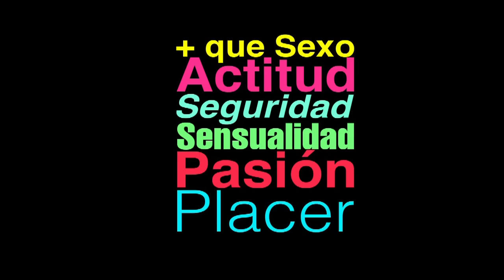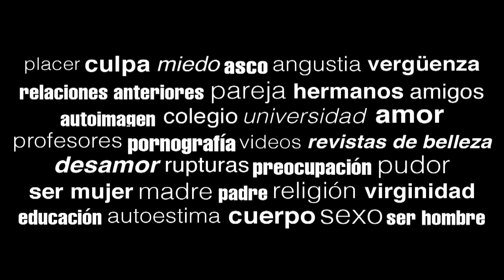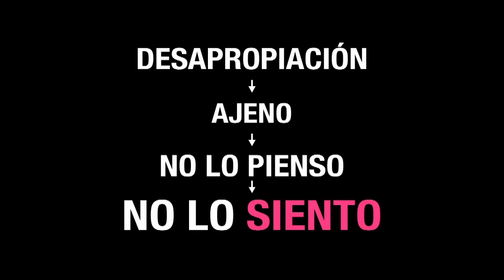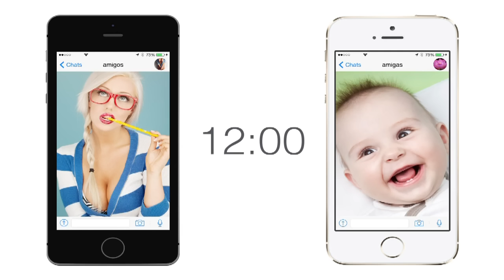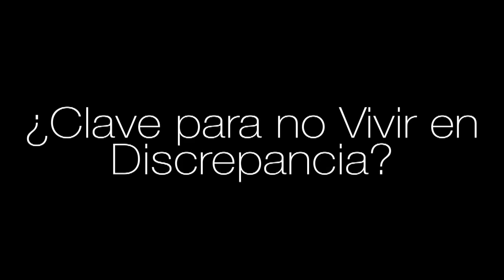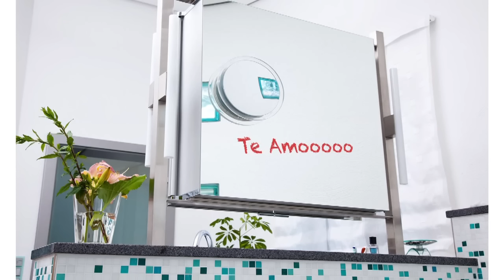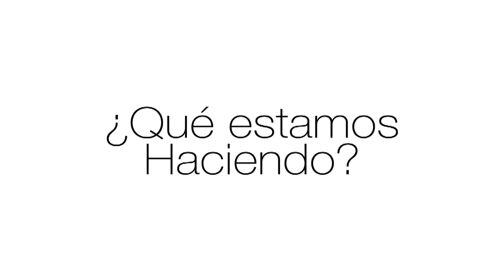"Cómo estimular la mente para aumentar el deseo sexual" | Nerea De Ugarte | TEDxUMayor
Nerea nos viene a hablar sobre cual es la actitud que deben tener las mujeres y como deben hacerse cargo de su sexualidad. También nos cuenta como la conquista fortalece las relaciones.

El paso por el Servicio Nacional de la Mujer despierta su interés por escribir sobre la mujer, sexualidad y relaciones de pareja. Directora del portal web y fundadora de BuildLove, emprendimiento relacionado con la construcción del amor.

Su formación en diferentes ámbitos le ha permitido generar una visión integral de la mujer, su sexualidad y sus ganas de emprender en el mundo del Amor; Terapia Sexual, Manejo Clínico de Disfunciones Sexuales, Neuropsicología, Psicología Positiva, Terapia de Pareja y hoy entrando al mundo del marketing digital.

Sus libros favoritos son: “Un mundo Feliz” de Aldous Huxley; “El Principito” de Antoine de Saint-Exupéry; “Inteligencia Erótica” de Ester Perel y “La Ciencia de la Felicidad” de Sonja Lyubomirsky.